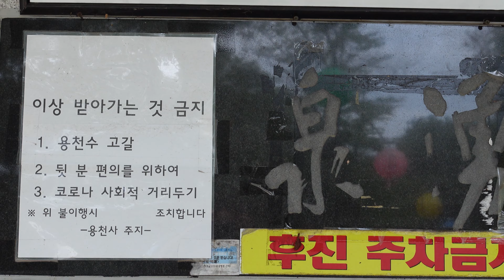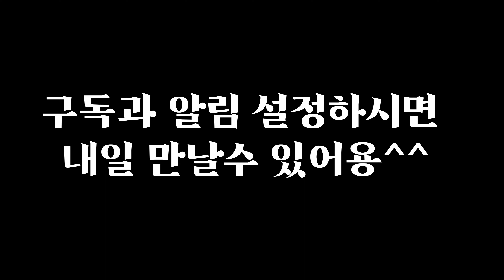리젤 TV (용천샘)